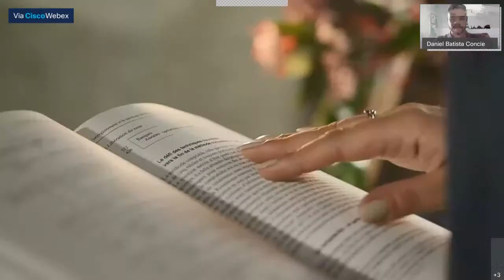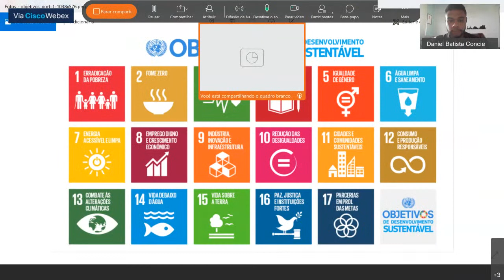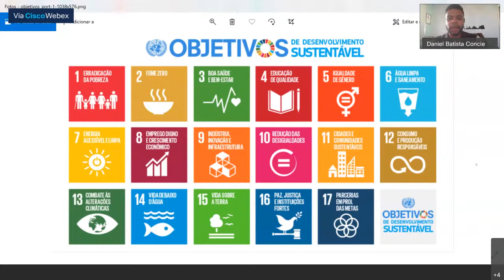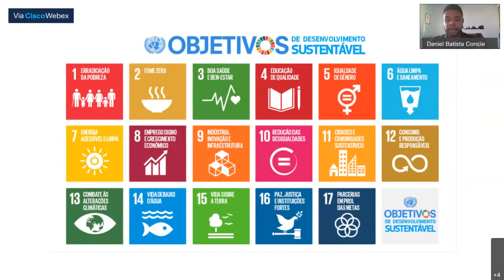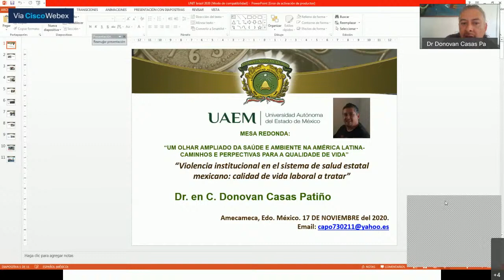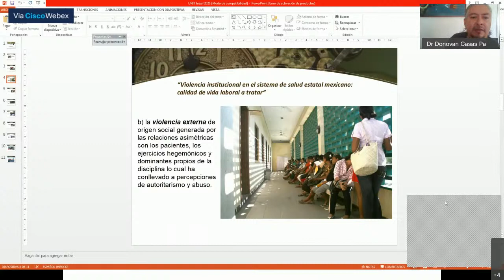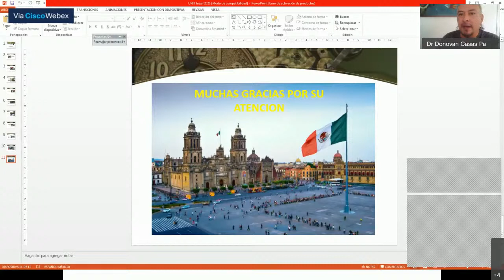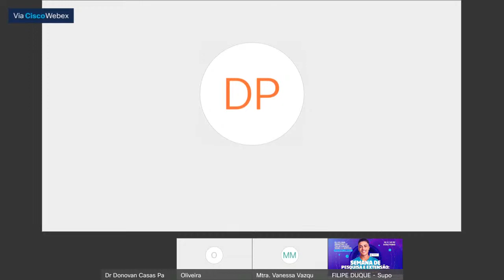[2º Dia/Tarde02] - 22º SEMPESq e 14ª SEMEX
22º Sempesq e 14ª Semex - 2º Dia/Manhã
8h
Palestra: Políticas Públicas em Esporte e Lazer.
Palestrante: Ailton Fernando de Santana Oliveira (Doutor)

9h
MESA REDONDA:
Epigenetica e Saúde: A dermatoglifia e suas aplicações.
Moderador/Coordenador: Prof. Adison Cavalcanti Santos.

Participantes: Dr. Rudy José Nodari Júnior - UNOESC; Dr. Conceição Aparecida Machado de Souza Campos; Michael Douglas Celestino Silva.

10h30
MESA REDONDA: Exercício Físico na dependência química
(Coordenador:  Lúcio Marques Vieira Souza / Participantes: Leila Castro Gonçalves, Biratan dos Santos Palmeira e Larissa July Gonçalves de Souza)

22º Sempesq e 14ª Semex -  2º Dia/Tarde01
 14h
MESA-REDONDA:
Novo Marco Regulatório do Saneamento Básico: Mudanças Positivas ou negativas?
(Isis Máximo Dantas Feitosa; Carlos Eduardo Maynard Santana; Lais Maria Santos Passos)

15h
MESA REDONDA: O olhar ampliado da saúde e ambiente na
América Latina, o caminho para a qualidade de vida (MSc. Daniel Batista
Conceição dos Santos; MSc Vanessa Vázquez Ramos; Dr. Oscar Donovan Casas Patiño)
- Moderadora: Profa Dra Cristiane Costa da Cunha Oliveira

22º Sempesq e 14ª Semex - 2º Dia/Tarde02 - 15h
Ética na pesquisa científica,
 Profa Carla Jeane Helfemsteller Coelho

22º Sempesq e 14ª Semex - 2º Dia/Noite01 – 18h30
MESA REDONDA: Alimentação e Saúde mental: Prevenção e Qualidade de vida
(Gláucia Dias dos Santos Oliveira; Dalitha da Hora Mendonca)
 Moderadora: Sandra Cruz

19h45
MESA REDONDA:
Inclusão Alimentar: uma abordagem social da gestão de unidades de alimentação e
nutrição (Laryssa Ribeiro da Silva)
Moderador: Heriberto Alves

21h
PALESTRA: Segurança Alimentar através de uma agricultura sustentável
(Ravana Medeiros Costa Soares Basilio)

22º Sempesq e 14ª Semex - 2º Dia/Noite02
19h

Seminário de Egressos dos Programas de Pós-graduação da Universidade Tiradentes - Entre memórias e desafios: a contribuição dos Programas de pós-graduação da Unit para a formação humana
Convidados: Ana Valéria Lopes Correa Costa (PPED/Universida de de Aveiro Portugal);
Cesar Bundchen Záccaro de Oliv eira (PEP/Unichristus);
Diego Batista Menezes (PBI/Centro Nacional de Alta Tecnologia-Costa Rica);
Eline Mendonça Barreto de Andrade (PPGD/Centro Univ ersitário Estácio -Sergipe);
Rejane Andrade Batista (Renorbio/ITPS - SE);
 Taíssa Alice Soledade Calasans (PSA);
Coordenação: Prof. Dr. Cristiano Ferronato (PPED – UNIT